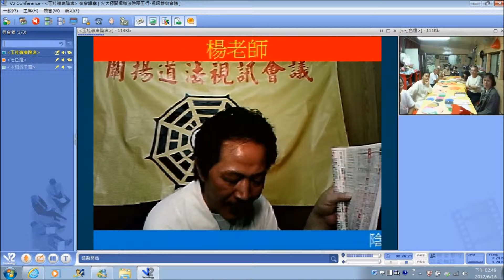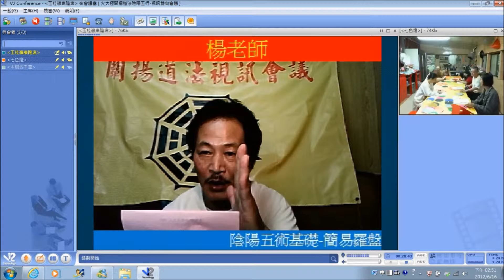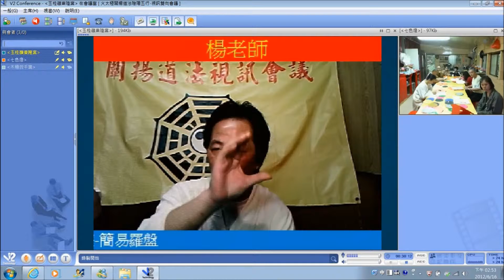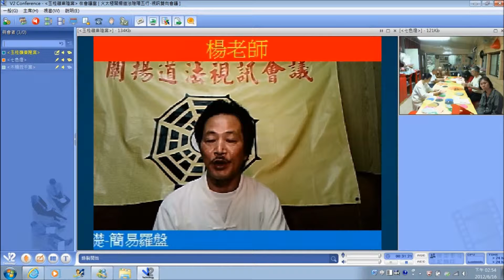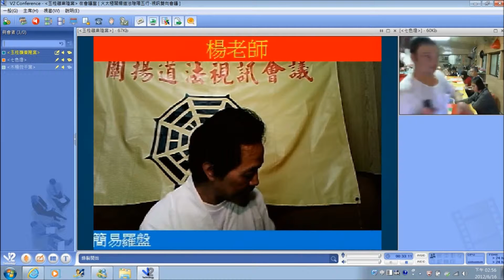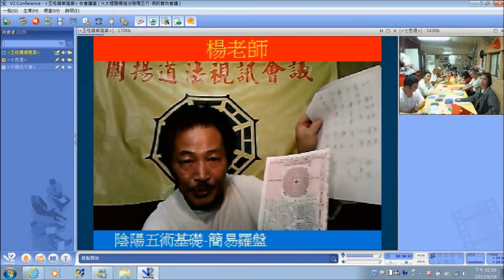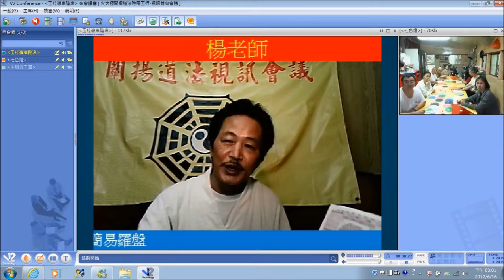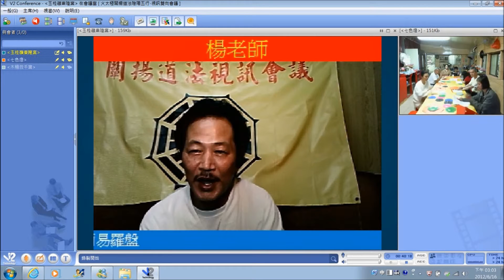陰陽五術基礎-3(簡易羅盤)2012-06月16日(星期六)下午(14:00~16:00)楊老師-火太極